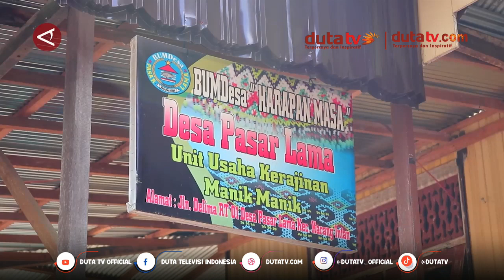Kalsel Berhasil Eliminasi Desa Tertinggal Sangat Tertinggal di 2024 | Berita Terkini